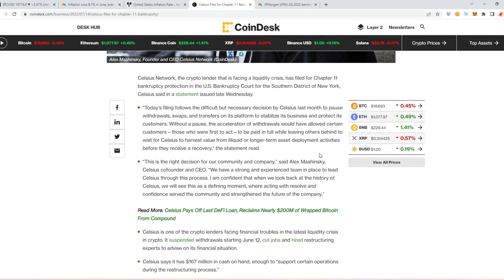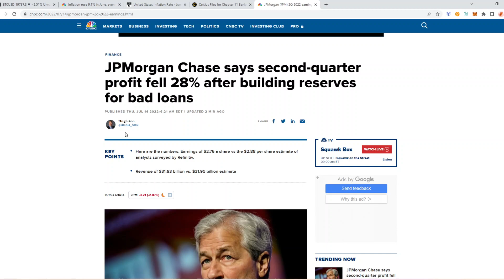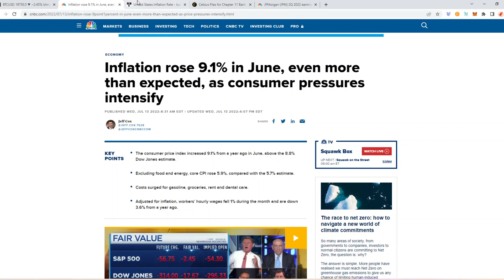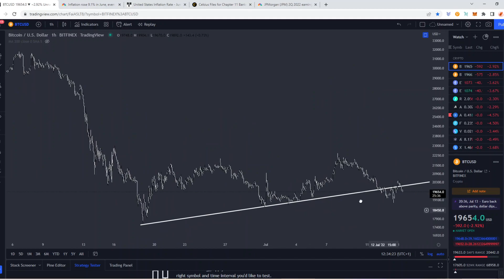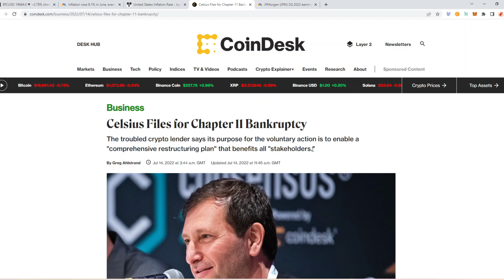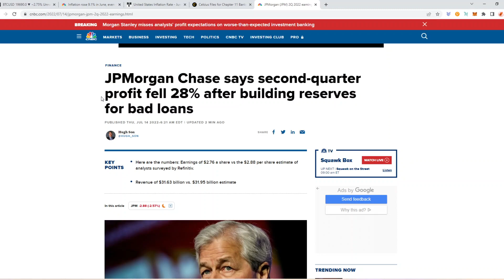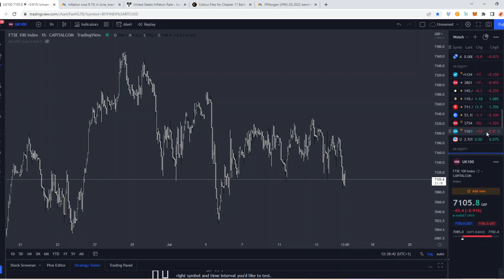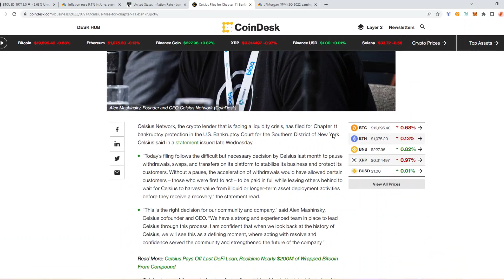More Selling To Come !?! Celsius Officially File For Bankruptcy !! Will Bitcoin / Crypto Hold ??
Welcome back guys! This Is our daily crypto market update!! And this is one to watch in full to get an understanding of what's happening now and possible moving forwards!!

VIDEO OUT LATER TO EXPLAINING IN DETAIL WHAT YOU GET